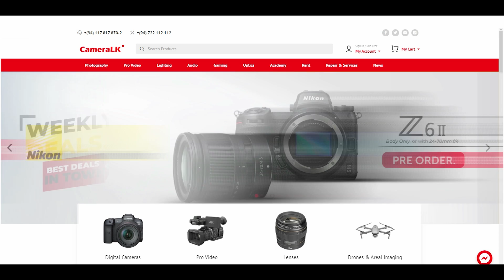"අනේ ඒ වීඩියෝ එක තවත් Share කරන්න එපා..මේකට නීතිය ක්‍රියාත්මක කරන්න " Pahanthudawa Konara vlogs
"ඒ වීඩියෝ එක තවත් බෙදා හරින්න එපා මේකට නීතිය ක්‍රියාත්ම කරන්න" Pahanthudawa Konara vlogs

Presenter & Director - Avishka Viraj Konara
Videography -  Sathsara Viraj Konara , Gayashan De Silva
Editor -  Subodh Dilshan
Production Manager - Gayanshan De Silva
Production By 3zero Studio
Special Thankz : Pathum Dhaminda